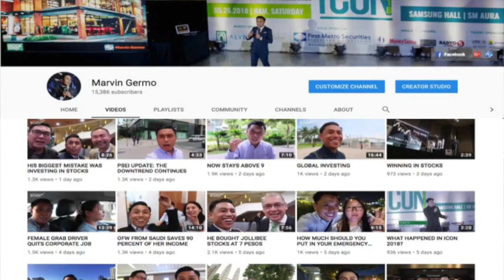SELL AND CUT LOSS?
With the market dropping and still being bearish, I received a lot of messages from traders and investors who bought when the market was high and are now losing money in paper. Over the pass few months, I have received so many questions on whether investors should hold or cut loss.

Check this video out as we discuss what is cutting losses, is it only for trading or does it have application in investing? When should you cut loss and when should you not?

I hope this video gives you a deeper value on what you are suppose to do with your stocks now that the PSE is still bearish.